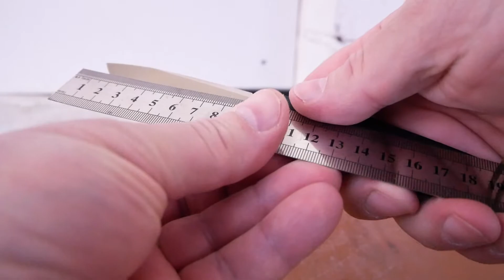Sitivien ST102, G10 Black, D2, Tactical, Flipper, подшипник, EDC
Полная длина: 203 мм
Длина лезвия: 87 мм
Длина рукояти: 116 мм
Ширина лезвия: 2,5 см
Толщина клинка: 3,5 (0,4) мм
Материал лезвия: D2
Вес: 112 г
Твердость: 58-59 HRC
Поверхность: Satin
Материал ручки: сталь + Black G10
Клипса: нержавеющая сталь
Упаковка: коробка.